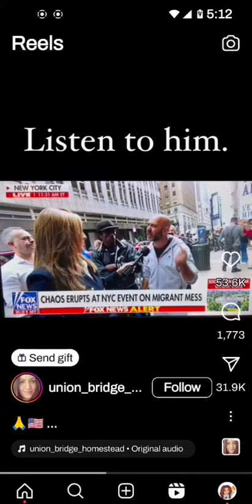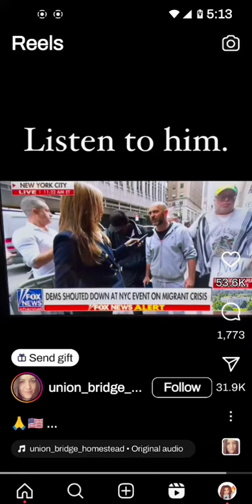GOING ON IN OUR SYSTEM JUSTICE DEPARTMENT IN THIS GENERATION 📜✍️